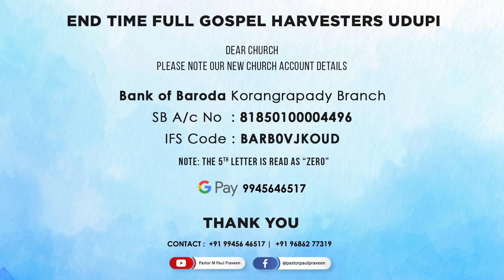THURSDAY EVENING PRAYER 22/07/2021 | MESSAGE BY PASTOR M PAUL PRAVEEN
Thursday Evening Prayer 22/07/2021
Message by Pastor M Paul Praveen
You can send your offering through:-
Account holder name: End Time Full Gospel Harvsters Udupi
Bank name: Bank of Baroda
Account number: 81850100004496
Branch name: Korangrapady branch
IFSC code: BARB0VJKOUD
Note: The 5th letter is “zero”| THANK YOU.
Welcome! Thank you for joining us LIVE on Facebook/Youtube. SHARE this with your friends and family so that they can also be blessed. Be blessed and be a blessing to others.Thank you!
End Time Full Gospel Prayer Hall, ETFGPH
Pastor M Paul Praveen: 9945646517
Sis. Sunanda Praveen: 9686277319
Weekly Events:
Sunday Online Service @ 9 am
Tuesday Bible Study: Every Tuesday @ 7 pm
Wednesday Evening Prayer: Every Wednesday @ 7.30 pm
Thursday Evening prayer: Every Thursday @ 7.30 pm
Meditation on the Word of God: Every Friday @ 7.30 pm.
@ Pastor M Paul Praveen official.